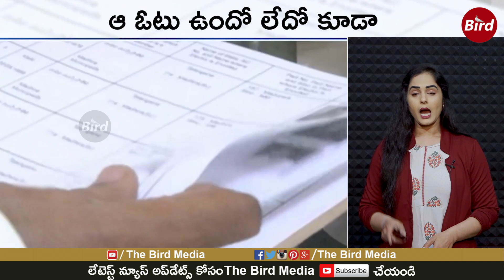లోకేష్ పాదయాత్ర ఇంపాక్ట్ ఎంత | Nara Lokesh Padayatra | TDP | Bird Media